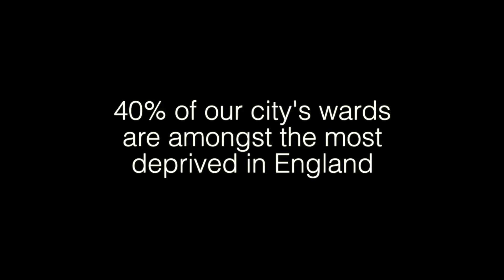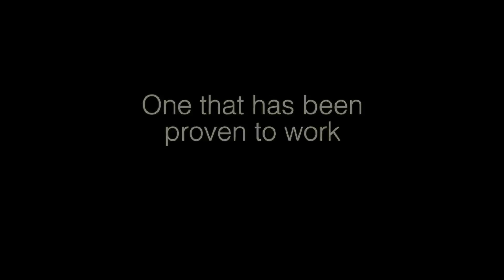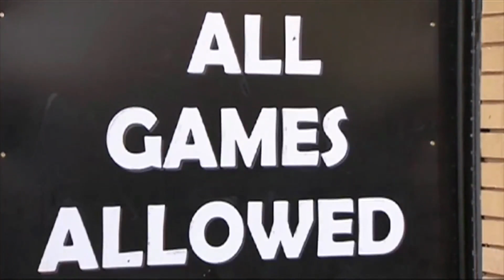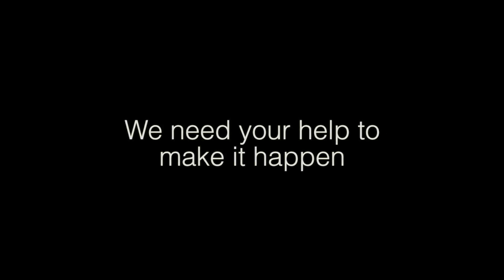Final PYZ.mp4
For approval